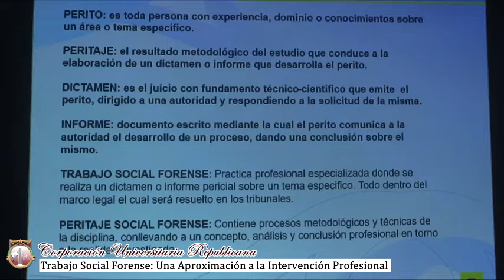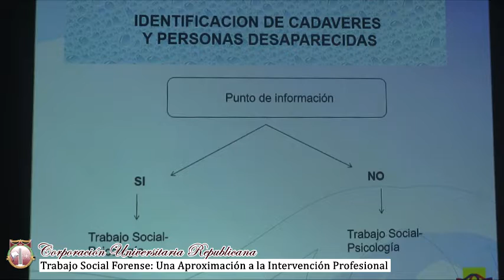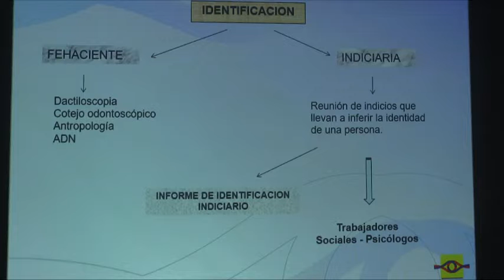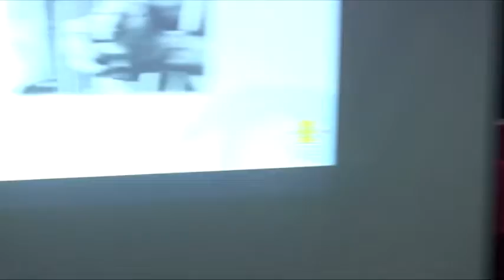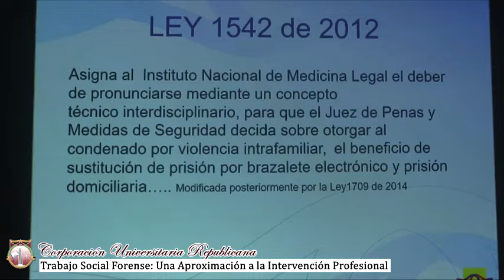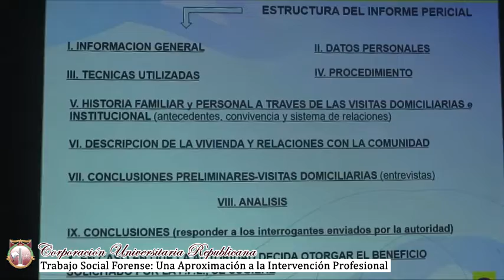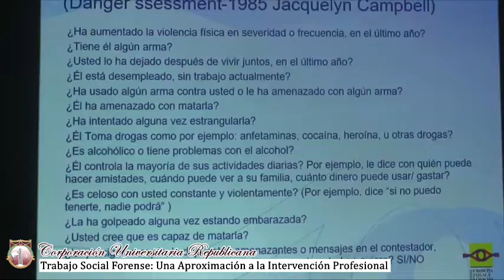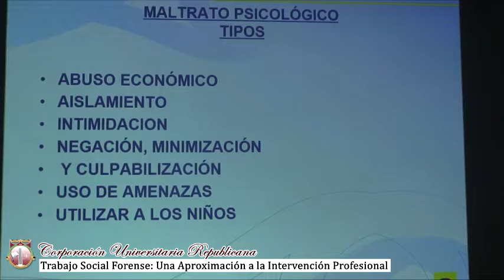Trabajo Social Forense, Una Aproximación a la Intervención Profesional - Corp. Univer. Republicana.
En el marco de la conmemoración del día del Trabajador/a Social (22 de octubre), la Facultad de Trabajo Social de la Corporación Universitaria Republicana realizo el seminario de actualización llamado "Trabajo Social Forense, Una Aproximación a la Intervención Profesional"

Invitadas:
Orlis Johanna Baquero Gamba – Trabajadora Social especialista en investigación criminal candidata a magister en criminología y victimología. Actualmente trabaja con la clínica María Milagros y el Instituto Nacional de Medicina Legal y Ciencias Forenses.

Martha Yaneth Paéz Páez – Trabajadora Social y Psicóloga, Especialista en intervención sistémica de familia y magister en psicología clínica de familia. Actualmente trabaja en el Colegio Mayor de Cundinamarca y el Instituto Nacional de Medicina Legal y Ciencias Forenses.

Fecha evento: 27 de octubre de 2018

Para conocer más sobre nuestros eventos te invitamos a visitar o